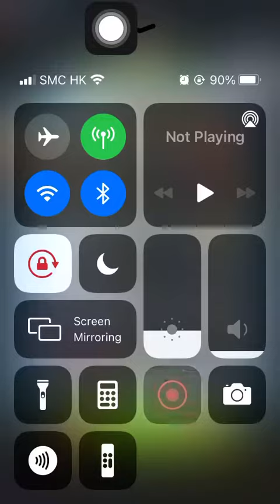Special Missions 1 20230115 Aggretsuko : Short timer Strikes Back! 烈子 Puzzle Gameplay